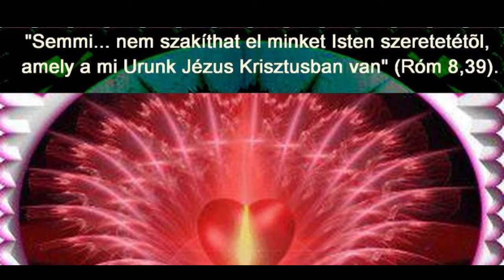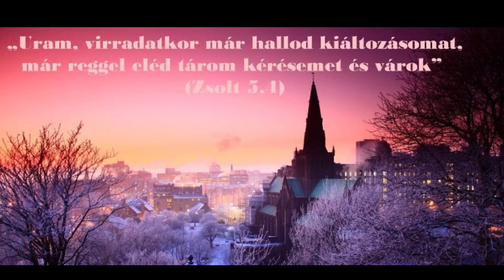Igehirdetés Augusztus 16 😊❤